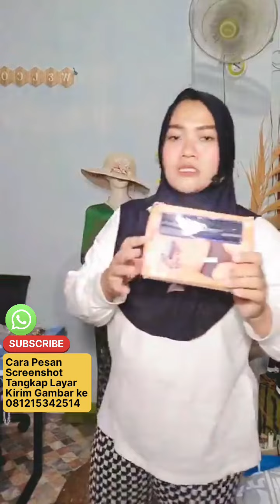Kusuma Modis Online Shopping YouTube Screenshot Pakaian Wanita 2024